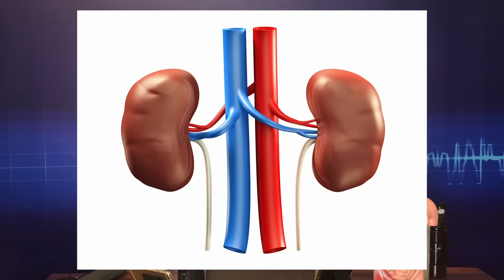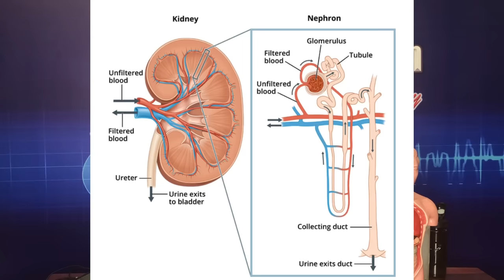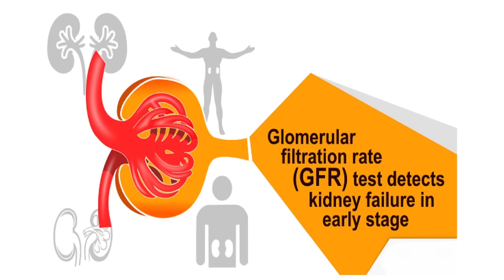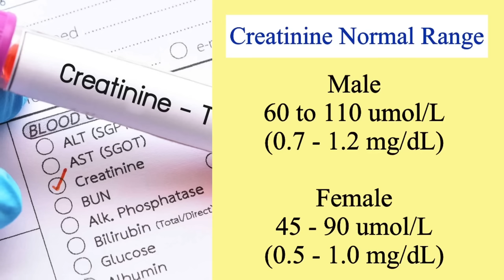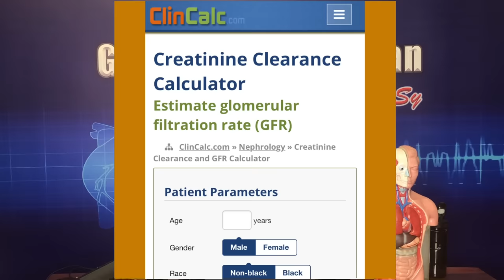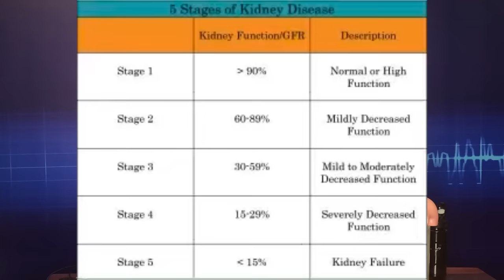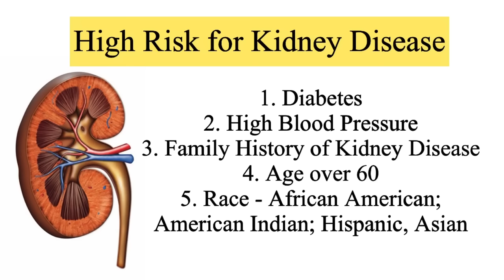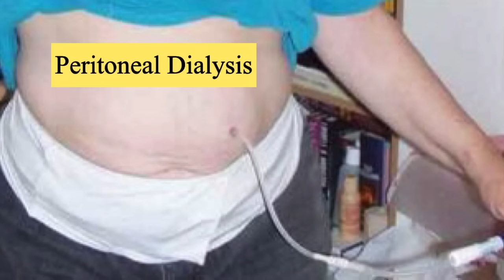5 Stages of Kidney Disease - Dr. Gary Sy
When your kidneys are working well, they filter out wastes and excess fluid that become part of the urine your body makes each day. When kidneys aren’t working well, you do not remove enough wastes and fluids to keep you healthy. You also cannot make important hormones for your blood and bones. Glomerular Filtration Rate (GFR) is an estimate of how well your kidneys are working and keeping you healthy.

Clinic details:
3rd Floor of Bell-Kenz Tower
127 Malakas Street